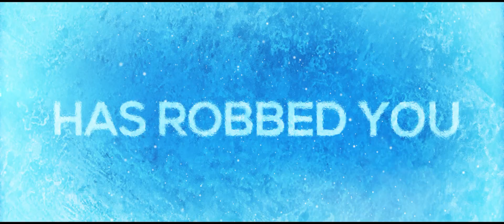The Expendables 3: Fire & Ice Trailer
Of course I had to do it again! I'll keep making them as long as Stallone does.
This winter didn't just bring snow and cold, it brought with it a cultural phenomenon not seen in a long long time. And we all fell for it.  The lure of viral fame, and the duty to entertain those close to us, led us do make sacrifices to our honor.  Sacrifices that need to be redeemed.  The Ice has melted.  The dog days of summer are upon us.  For the first time in forever, get yourself to a theater, and redeem yourselves and sing along to the songs of explosions.

And for the love of god. Stop posting videos of you singing little girl songs, as catchy as those songs are.

-Garrison Dean

MUSIC
Song 1: Love Is An Open Door - A Bunch Of People In Cars
Song 2: End of an Empire - Turisas